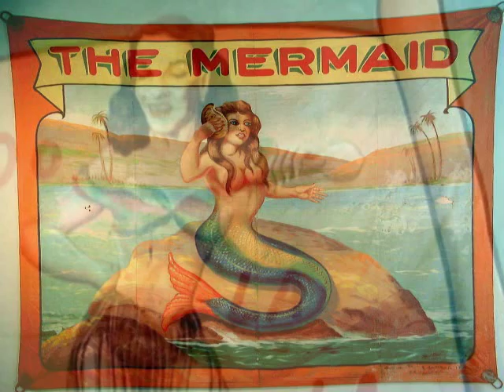Desiderata Festival 2010 :)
June 23, 24, 25, 26, 27
Roxbury, New York

DONT MISS THIS AMAZING FESTIVAL!!!

Hello, Tribe.

To start off, we would like to give our thanks to so many, who have come forward to make this art-project rapturous and enlightening.

Desiderata has evolved far beyond the initial vision into a wondrous participatory art-village.

Expect new and diverse breeds of music. Meet members of the world community and participate in workshops, lectures, and political discussions. Expect the avant-garde and the abstract: indie film premieres, art installations and multimedia performances.

Experience and discover music that will help you transcend the petty day-to-day issues out in the real world. Let loose and dance to wash away the stress of life. Watch and join actors performing theater. Sit by the fire and instinctively remember a simpler time, when every person, musician or non-musician would sing, drum, play an instrument, in harmony with each other, exposing their true selves without shame to their fellow human beings.

Prepare your costumes. Bring instruments.

On June 26th, Saturday evening, the entire Tribe will come together in a massive collective jam that will lead us into a rapturous masquerade.

Bring your colors. Bring your flame.

All your senses aflame, your mind stimulated, your heart pumping with the utter joy of sharing life with others...

LOCATION

Desiderata will take place on June 23, through June 27, at Stone Tavern Farm - a magnificent place hidden in the Catskill mountains.

Stone Tavern Farm is located at 2080 Upper Meeker Hollow Road in Roxbury, NY, within two and a half to three hours away from New York City.

GET INVOLVED

Artists, thinkers, doers, dreamers and beautiful freaks - get involved.

Bring your art, ideas and skills.

A crew of beautiful minds is working hard to create an 19th century traveling circus plot for the Desiderata spectacle. Characters and costumes are in the works.

YOGA

Here are some of the teachers and healers who are building Desiderata 2010:

// ALOKANANDA // DALIEN, AKA 13 HANDS // CHRISTINA SAVA // SHEAUWEI PIDD

// JYOTIH (JOE DAVIS) // DENIELE RAMOS-CLOUTIER // RICK VAN DER PLAS

// MARIYA MATVEYEVA

Additional yoga content will be announced in the next updates.

LINEUP

"I want you to hold this music against your precious body and dance, dance." - From Hafiz The Gift.

Additional projects will be announced in the next updates.

// JUNO REACTOR (DJ) // TALAMASCA // PERFECT STRANGER // BEATS ANTIQUE ( DJ ) // JAIA // BLUETECH // TRANSDRIVER // AJJA // PHATMATIX // YAB YUM // ANDROMEDA // FUTURE ROCK // ENCEPHALOPATICYS // HROMOSOME // WIZACK TWIZACK // ONKLE DUNKEL // RASTALIENS (DJ) // JAHBO // FILTERIA // GIUSEPPE // ARTIFAKT // BLT // GRAPES OF WRATH // ALEX B // ANTISERUM // BABYLON SYSTEM // PAPADOSIO // SOUTHWILD // ROOMMATE // AERODROMME // OSC // DAKSINAMURTI // SOUL SURFER // BIRD OF PREY // EKOPLEX // ROOTS OF CREATION // HELLFIRE MACHINA // PSYLAB // D.V.S. (DEREK VANSCOTEN) // THE MALAH // JEFF BUJAK // CHEF OF THE PASTURE // PROGRESS // REALITY ENGINE // SONIC SPANK // 13 HANDS // ANIMALTEK // JIMKATA // AUTO BODY // BEAM&DEEM // WHITE JACKET COLLABORATIVE // HATIAN // BODEGA // KNOBI // ANYA // MIKEY PARKAY // SISTINE CRIMINALS // PRIMORDAL OOZE // DECOUPAGE // KNOWLEDGE // TUCCI // SHWIZZ // UNWASHED TOMATO // GOATONE // LUIS CAMPOS // LAURYN & EG_BOT // ROBOT EARS // CONSCIOUS PILOT // FUMI // HIGHER NEBULAE // THIRD EAR SYNDROME // SHAPESTATIC // ELECTRIK // STEREOCILIA // BIG BASHA // NIKI of MIGHTY QUINN Records // BRANDON ADAMS // CAROL FERRAZ // PHUNGEYE // KIFE // CRIS // KEN // ALEX FALK // PILTDOWN SOUND // EDUARDO // DJ RHEEDOO // NICK VITO // MIZEYESIS // DJ DEPTH // DON STONE // MIKE SIMS // LEILA // PRISHVIN MESS

Roxbury, New York

Video: Akabak